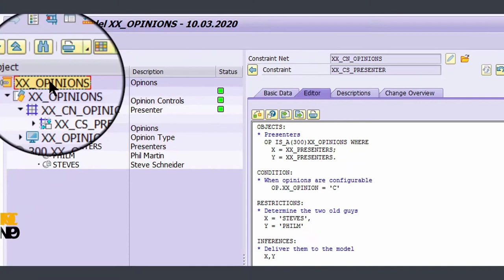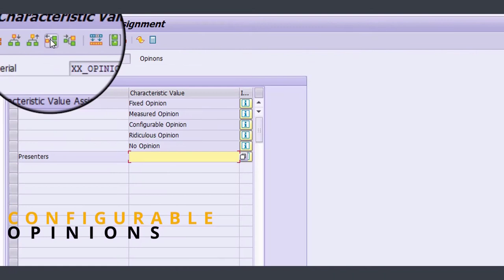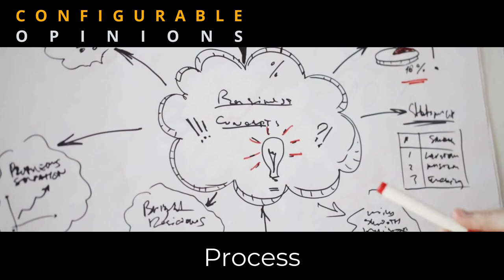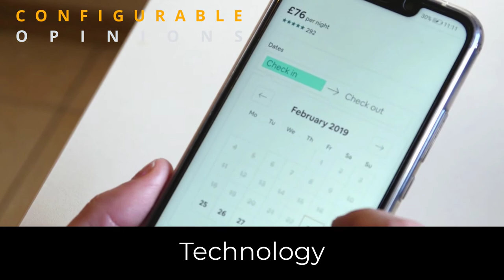The Consultant Trap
We look at the mismatch of strategy and tactics that may be hindering your digital transformation.  Along the way, we use A-Team analogies just so it is more fun that way.
Process - People - Technology and where the disconnects are.

We used excerpts from these clips.

00:00 Our random opening
01:20 Now we start
01:44 The Consultant Trap
03:36 The missing link
04:01 I have this problem
05:27 Where to start
07:51 The disconnect
09:15 The lightbulb moment
10:35 Consultants suffer the same problems
11:25 Value Stream
12:14 Digital transformation
14:00 The consultant disconnect
14:30 Start with the process
15:10 But start with a Value Stream
15:55 The customer disconnect
16:50 We are not in the sweet spot
18:40 Short term and long term
19:20 Greenfield and Brownfield
20:07 The wrap-up